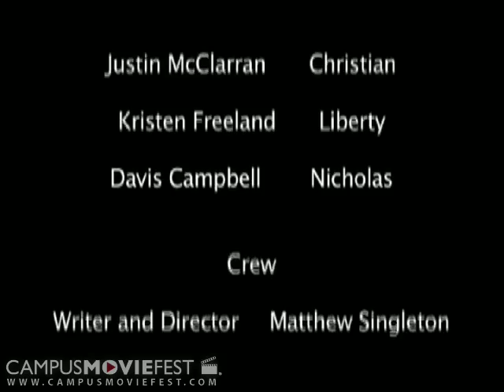blurred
"Two brothers divided by an idea too strong for one man... Liberty."

Created by Open Road Pictures at The University of Alabama in 2009 as part of Campus MovieFest, the world's largest student film festival.

blurred Cast & Crew :
Justin McClarran - Captain
with
Matthew Singleton
Kristen Freeland
Kathleen Cantu-Crouch
Davis Campbell